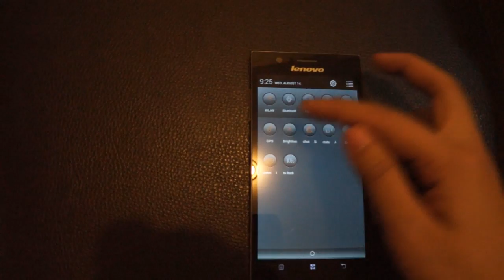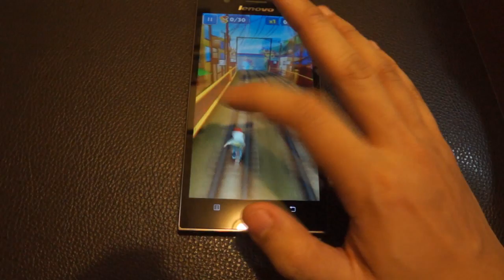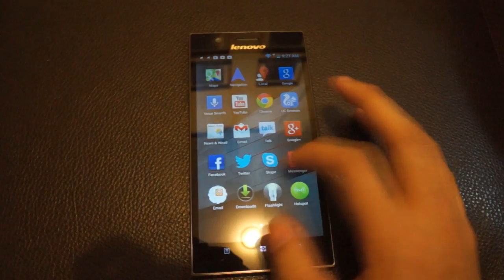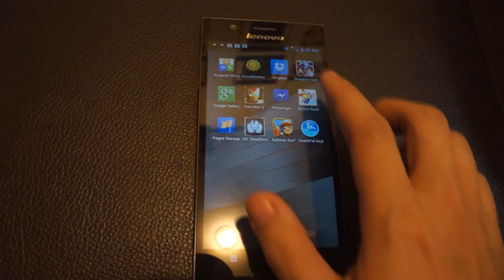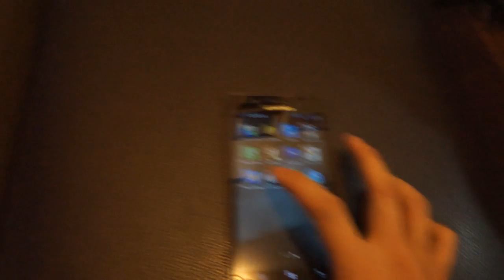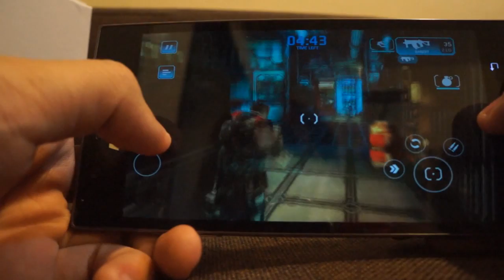StepGeek K900 review เกม การเล่นเกม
มาดูกันว่า Lenovo k900 เล่นเกม มีปัญหาเหมือนที่ ผู้คนพูดกันมากน้อยเพียงใดเเล้ว

ปล. ในการรีวิวครั้งนี้ เป็น FW version ล่าสุดเเล้ว